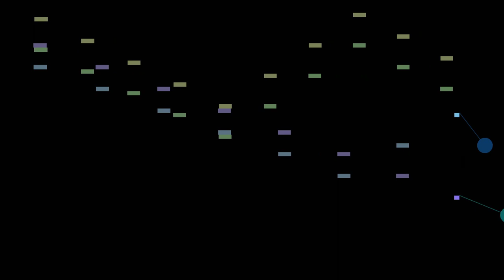pass the fucking butter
procedurally generated midi